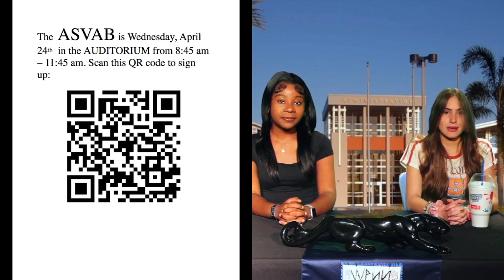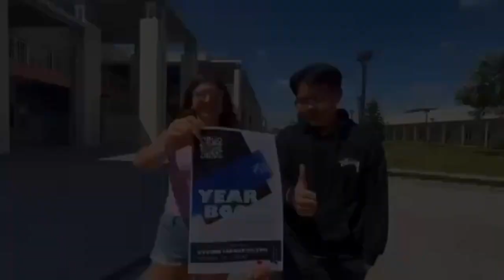Monday, April 15th, 2024 News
Heritage High School's TV/Media Production/Journalism course is responsible for producing and broadcasting the school's news show, "The WPNN," that includes announcements from various clubs, sponsors, coaches and teachers, to inform students about what is going on in the school. The class also films and broadcasts events such as assemblies, sports, and interviews.